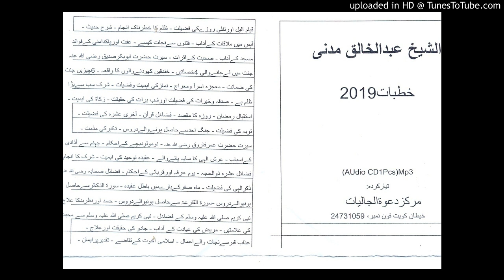23.Jang e Ohad Se Hasal Hony Waly Doros . 07 06 2019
23.Jang e Ohad Se Hasal Hony Waly Doros . 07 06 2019